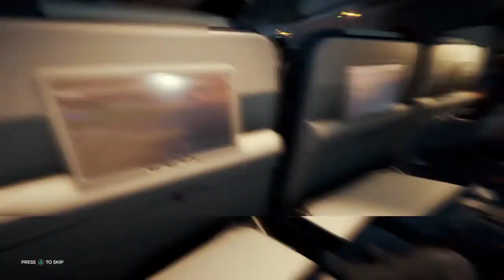Raphael zockt TheForest #1 {with Mr.SidingoperTv Till}